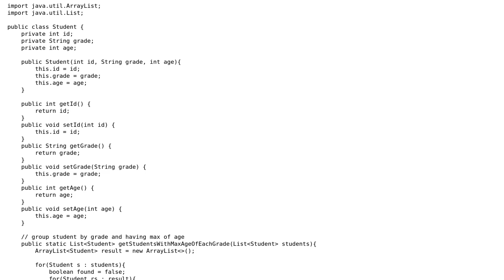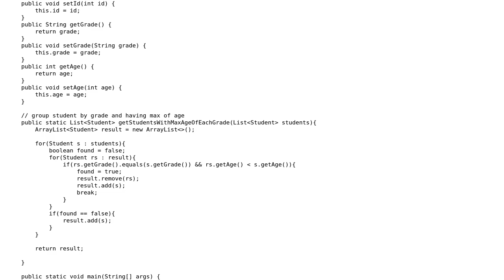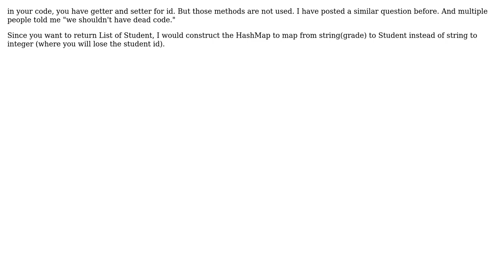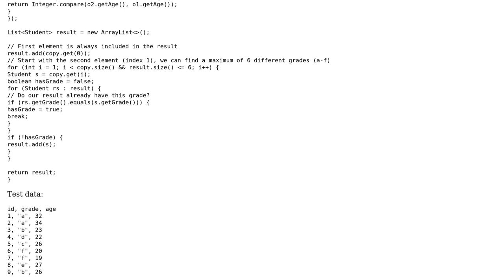Code Review: Group students by grade and having max age (3 Solutions!!)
Code Review: Group students by grade and having max age

With thanks & praise to God, and with thanks to the many people who have made this project possible! | Content (except music & images) licensed under CC BY-SA | Music | Images & others | With thanks to user Shinigami user Rady Archuleta user Jamal user Angela P and the Stack Exchange Network Trademarks are property of their respective owners. You are responsible for your own actions.